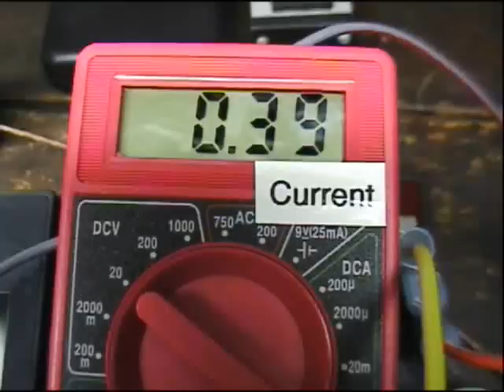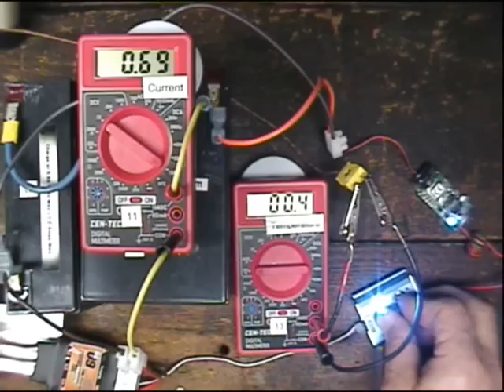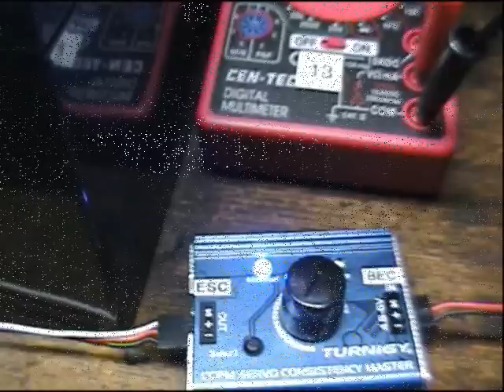Home Made Electric Motor Version 1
First tests of a home built ironless, axial flux, brushless DC electric motor.

It uses an R/C speed controler with a servo tester for the throttle.  A BEC provides the power for the servo tester.  The motor runs on 18 Volts of lead acid batteries.

The rotor is made from a 2" diameter fender washer.  8 magnets are mounted to it with countersunk screws.  There are 6 coils in the stator, each with about 5 feet of 22 gauge wire.  The shaft is a 1/4" bolt.

Hopefully it can be scaled up in the future, possibly even enough to power a freeway speed electric car.